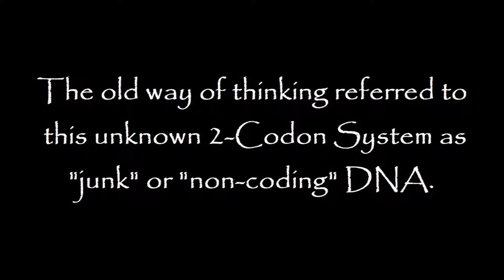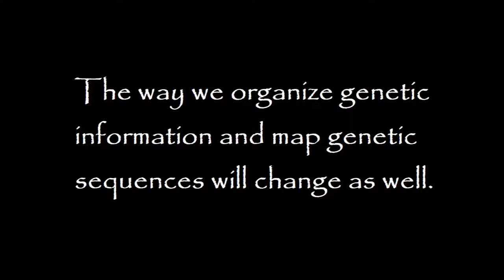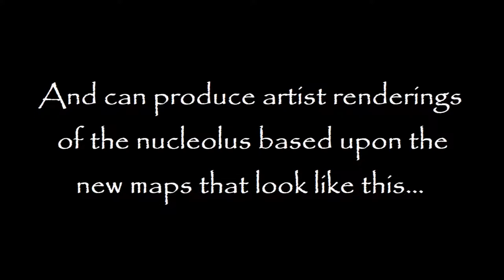The Genetic Code Cracked!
This is a brief 3 minute synopsis to explain the genetic work done by VioGenesis LLC.

To read the full written explanation of this information for FREE please visit VioGenesis.com

The written information pertaining to genetics will clearly be found under the tab labeled "genetics".